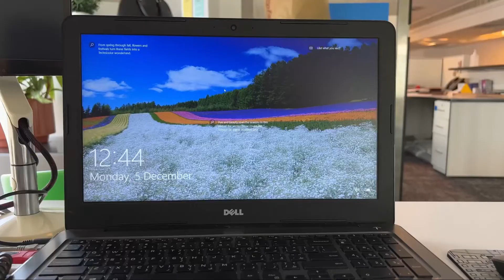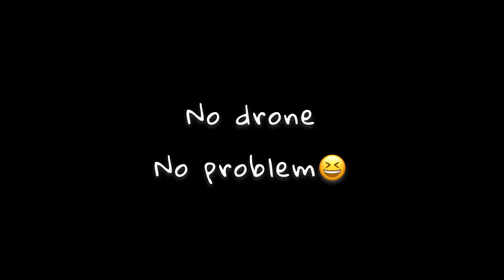🎄VLOGMAS 2022 | Clean with me + Jebel Jais Ras Al Khaimah | Living Alone Diaries | missmarie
Christmas Vlog Abu Dhabi - Abu Dhabi Vlogmas
How to be a CONTENT CREATOR?

Are you looking to create content but don't know when, where and how to start? Sign up with Lost Creator Academy and join a community of lost creators like me! Learn how to start a profitable business doing what you LOVE to do! The modules in this academy is suitable to beginners and intermediate creators.

TUBE BUDDY:

So you have uploaded your first video but do not know what title to write? Which keywords are effective and are easily searchable. Get the most views for your videos by using TUBE BUDDY. TubeBuddy will guide you through YouTube's Best Practices and ensure your videos are set up for success.

Hello👋🏻! I am Miss Marie, a Filipino vlogger/content creator living in Abu Dhabi.

The content in this video are my opinion and I pay for my own expenses (unless otherwise specified as ‘Ad’.